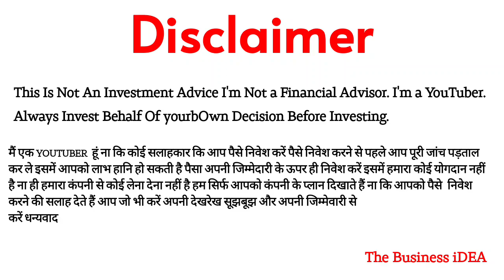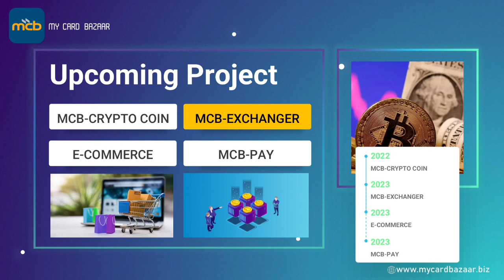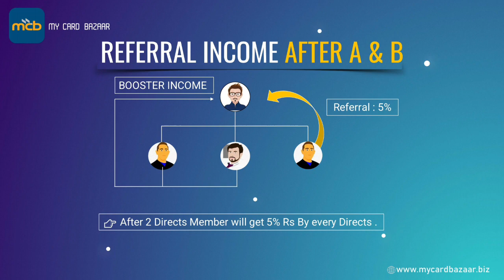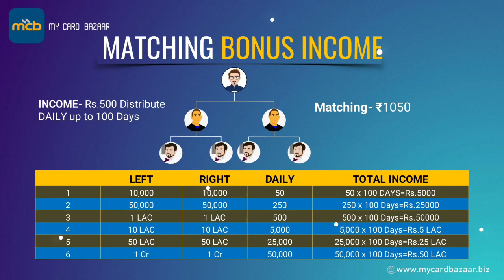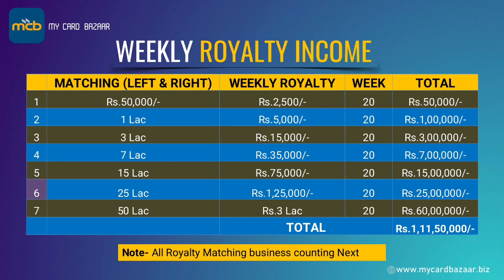🟠 🔴 My card Bazaar | Get Free Credit Card | Online Shopping | ₹20-₹180 Daily Income